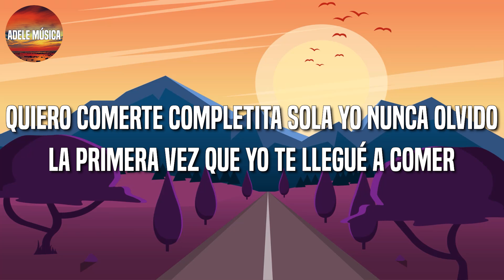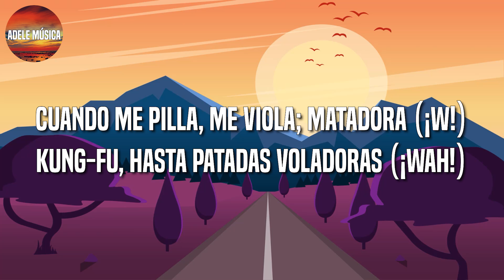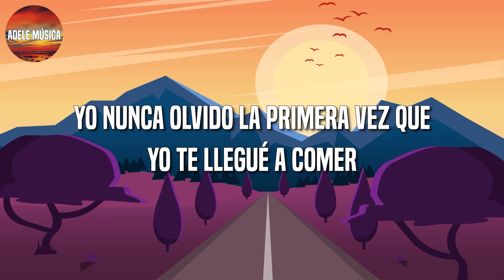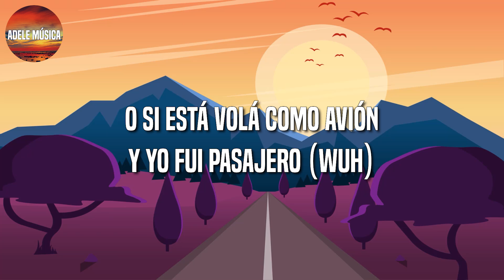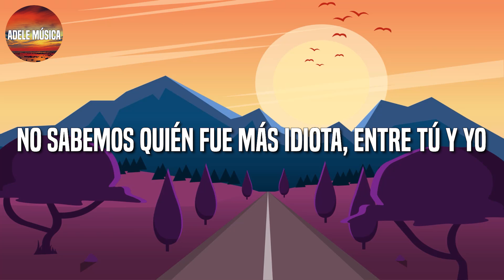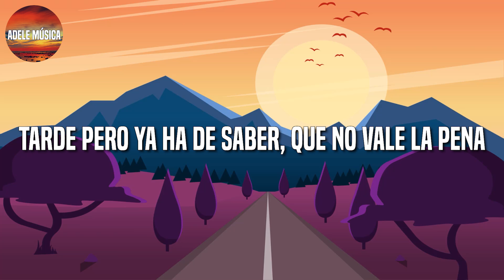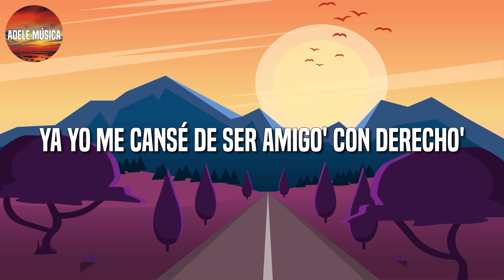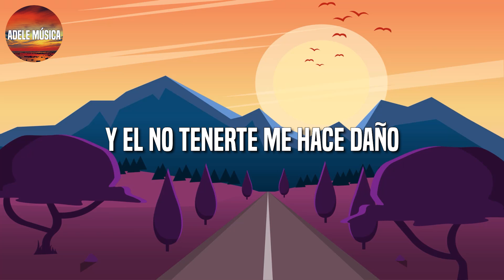Anuel AA, Daddy Yankee, Farruko - Sola Remix || Bad Bunny, Romeo Santos, Sebastián Yatra (Letra)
Anuel AA, Daddy Yankee, Wisin, Farruko - Sola Remix || Bad Bunny, Romeo Santos, Sebastián Yatra (Letra\Lyric)